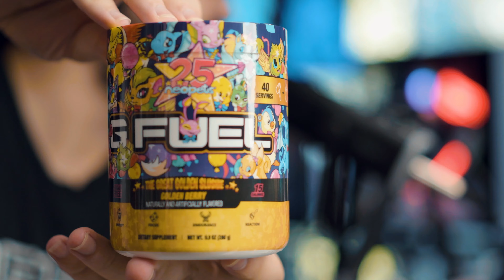BEST FLAVOR OF 2024?! G FUEL x NEOPETS "GOLDEN BERRY" REVIEW!